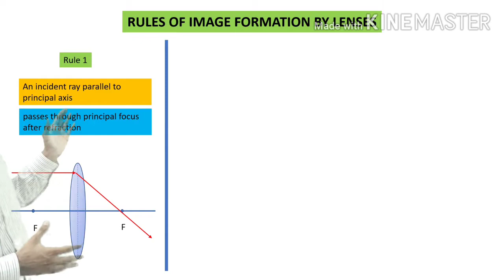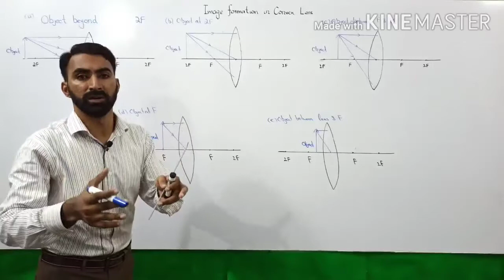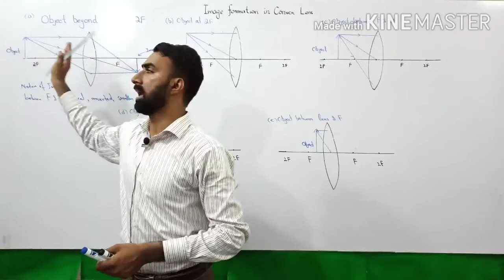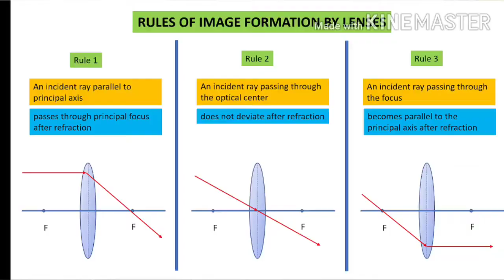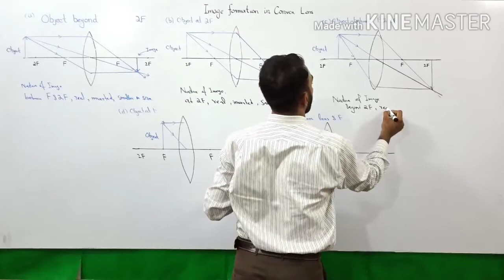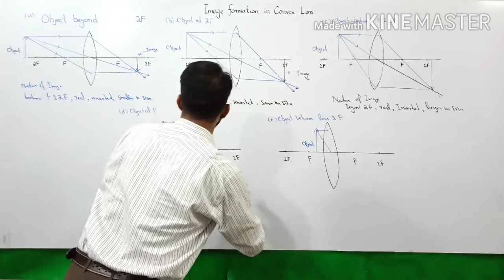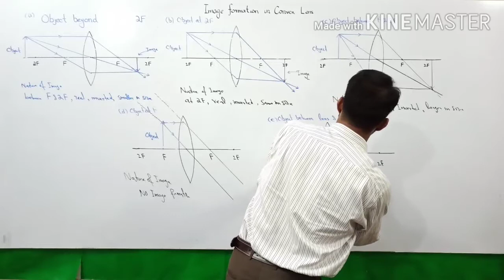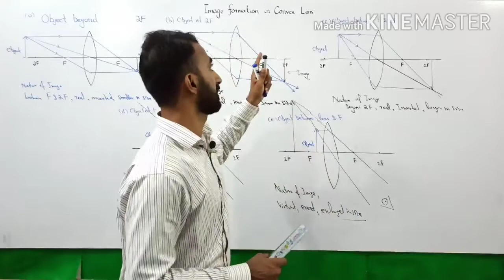10th Class | Physics | Chapter 12 | Geometrical Optics | Image Formation by Convex Lens | Lec.20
This lecture covers the topic image formation by Convex Lens of Class 10 Chapter 12 Physics. Physics Class 10 Chapter 12 Geometrical Optics is a very important Chapter regarding board exams.